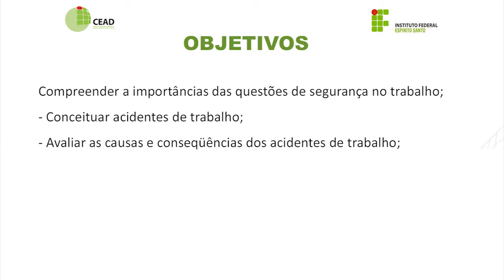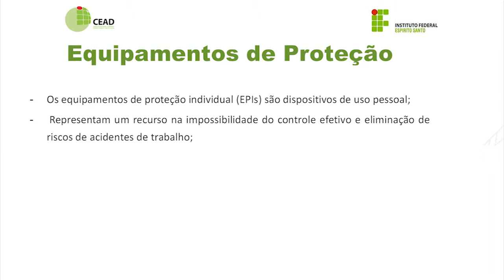Videoaula - Segurança no Trabalho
Curso: Técnico em Administração
Disciplina: Responsabilidade Social e Ambiental
Professor: Fabíola Chrystian Oliveira Martins
Semana:  5